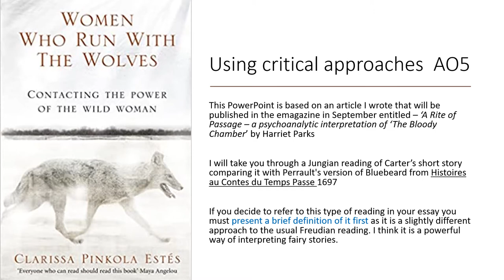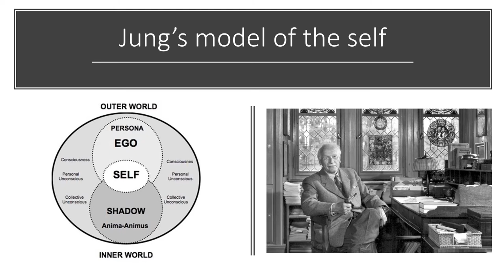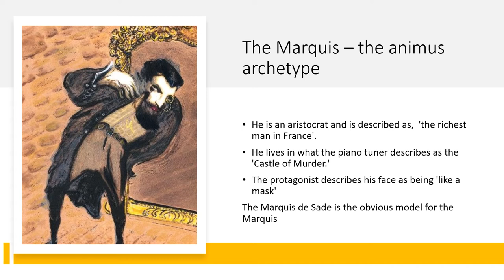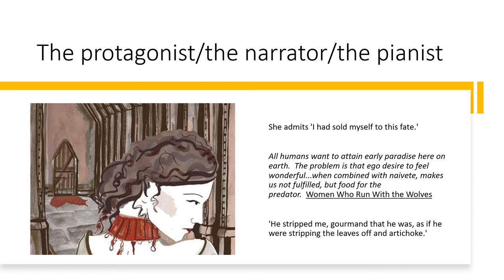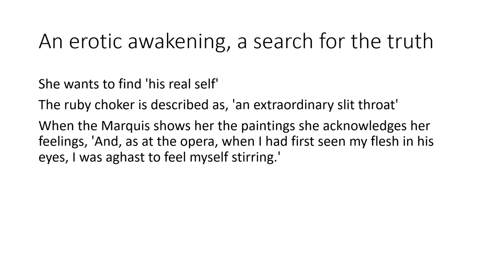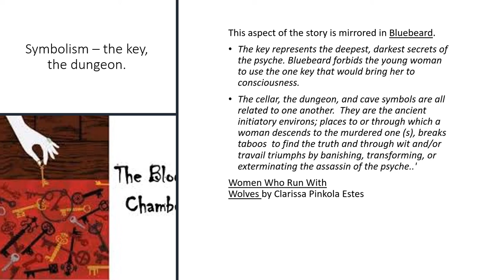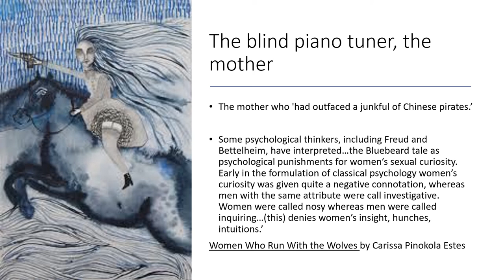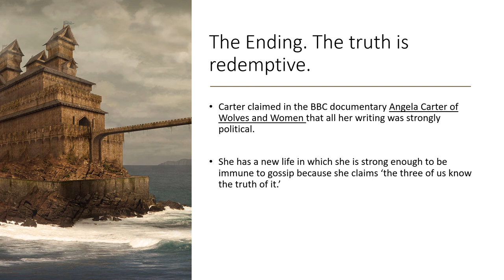Jungian psychoanalytic reading of 'The Bloody Chamber' 1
This video is based on an article Mrs Parks wrote that will be published in the emagazine in September entitled – ‘A Rite of Passage – a psychoanalytic interpretation of ‘The Bloody Chamber’ by Harriet Parks

It will take you through a Jungian reading of Carter’s short story comparing it with Perrault's version of Bluebeard from Histoires au Contes du Temps Passe 1697

This video is useful for A level literature students studying the Gothic alongside Dracula for the comparative question in the exam